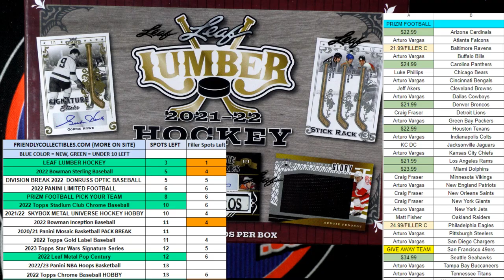FILLER A for LUMBERHOCK105